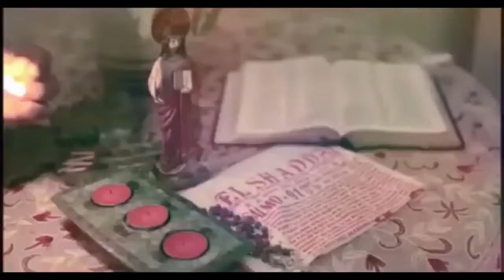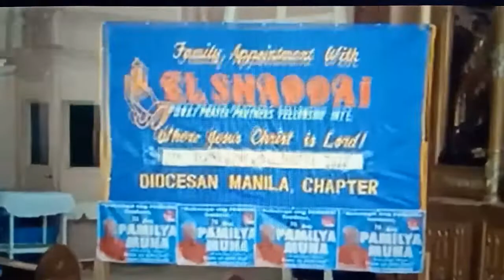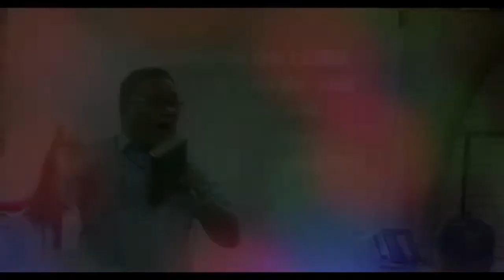MBManila PAMILYA MUNA Party List THE NOMINEES CONG. MICHAEL VELARDE, ATTY, WARTON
RexVlogs MBManila PAMILYA MUNA Party List THE NOMINEES CONG. MICHAEL VELARDE, ATTY, WARTON